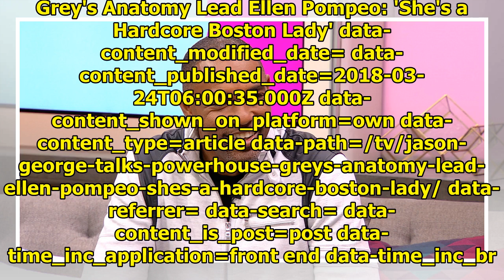Jason George Talks Powerhouse Grey's Anatomy Lead Ellen Pompeo: 'She's a Hardcore Boston Lady'